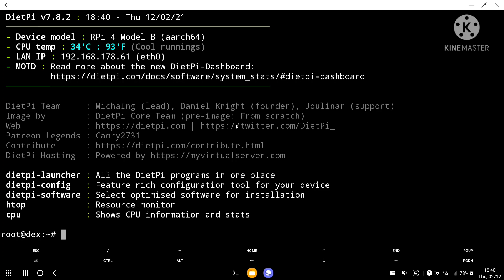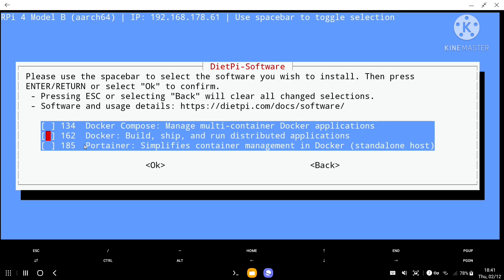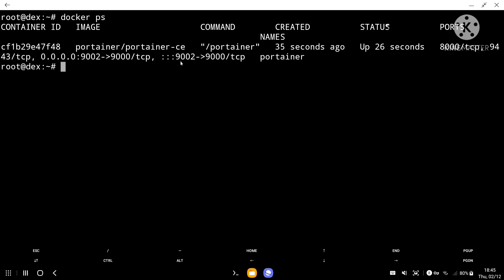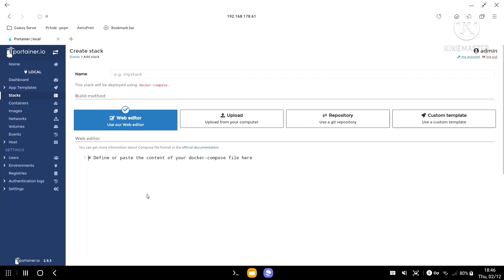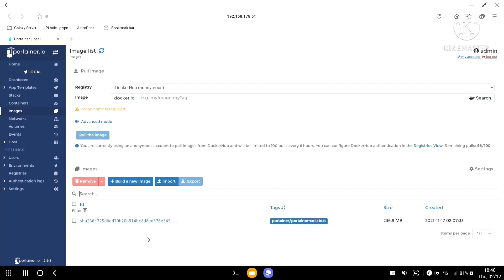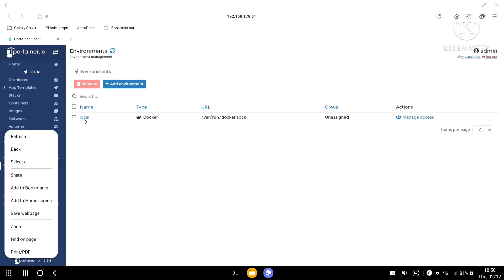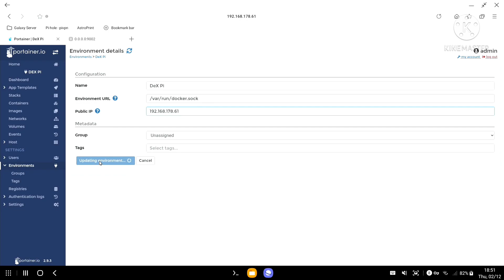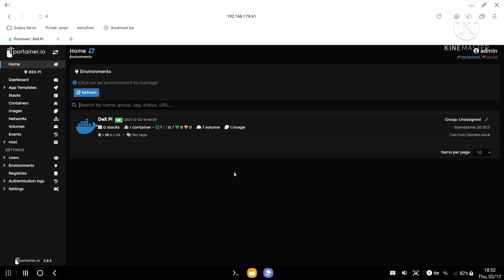RPi Server with DeX : Docker and Portainer | EP4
Raspberry Pi Server with DeX. Lets  setup Docker and Portainer. Episode 4.
We hove foundation sorted from previous episodes. Last step before you can start running Docker Container will be setting up actual Docker and Portainer. Portainer will give us easy to use GUI to manage Docker Container instead of using terminal.

⮞ Video edited on Samsung Galaxy Fold 3 with Kinemaster.

Raspberry Pi 4 8GB RAM (+ others)
Raspberry Pi 4 POE HAT
1TB Toshiba External HDD
240GB SanDisk SSD
SanDisk 32GB Micro SD Card
D-Link DGS-1008P POE Switch

⮞ Tech links
What i've used and/or still using till today
My Samsung DeX / Windows Work_From_Home setup

Samsung Galaxy Tab S6 LTE 256GB
Microsoft Surface Pro 7 (i5, 8GB RAM, 128GB SSD)
Samsung 34” Ultra-Wide monitor LD34J550WQUXEN
WIMAXIT 15.6” Portable Monitor (two of them)
UGREEN 4K HDMI Cable 2.0 High Speed 18Gbps 4K@60Hz
Belkertech USB-C Extension
FITFORT USB-C Hub 12ports
USB-C to USB-C Cable
Logitech K380 Bluetooth Keyboard
Logitech MX Master Wireless Mouse
XBOX One Bluetooth controller
BONTEC Single Monitor Arm Desk Mount
BONTEC Dual Monitor Stand
RODE NT-USB Mic
RODE PSA1 Mic Boom Arm
Anker 1- Port USB hub with Power port
TOSHIBA External HDD 2TB
Raspberry Pi 4 8GB
Geekworm Raspberry Pi 4 Case